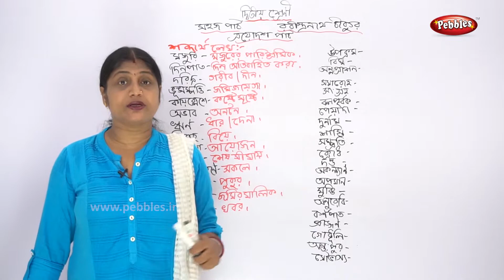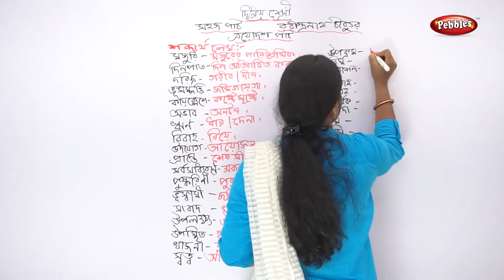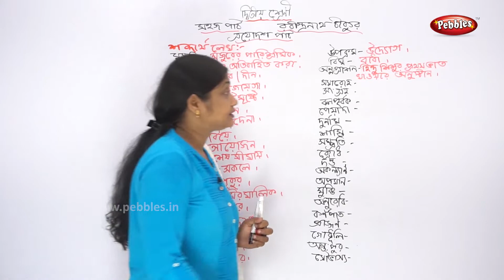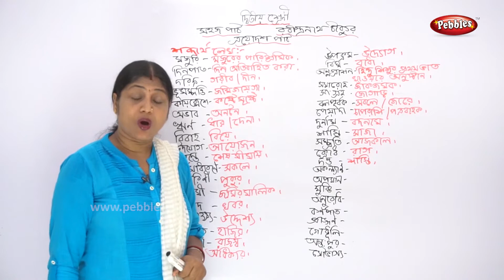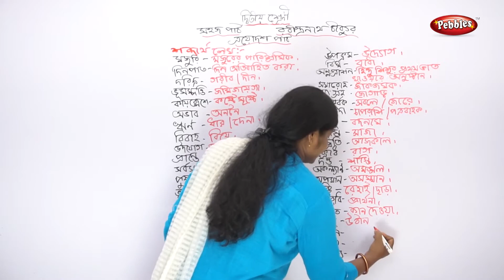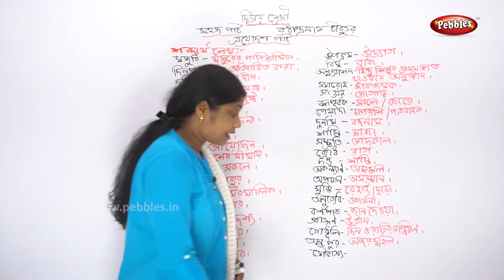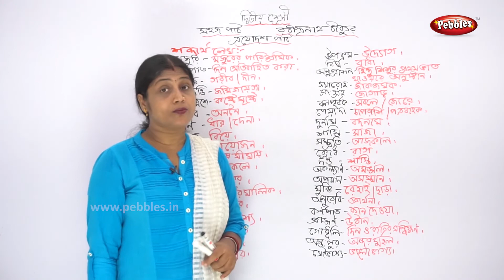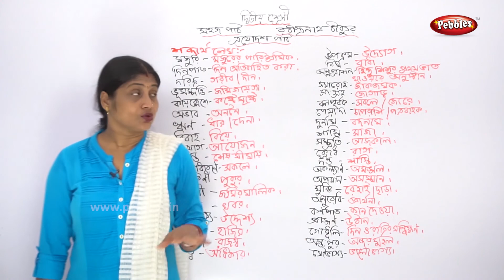2nd Std Bengali | Sahoj path সহজ পাঠ | Udbhav Story Exercise - 1 উদ্ভব গল্প | Learn Bengali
2nd Std Bengali | Sahoj path  সহজ পাঠ | Udbhav Story Exercise - 1 উদ্ভব গল্প | Learn Bengali